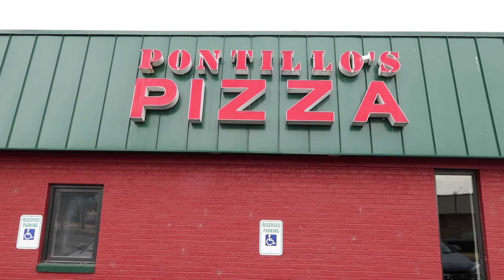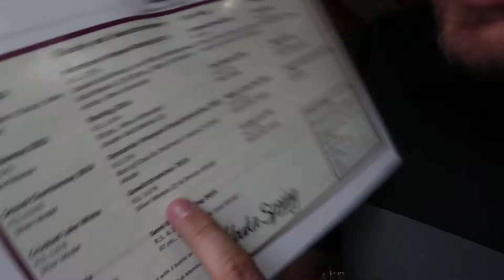Off to the Finger Lakes Wine Country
Day 2 in NY. I take a Trip to Tim Horton's. Amanda and I debate video terminology, eat some NY pizza and take a trip to a local Winery.